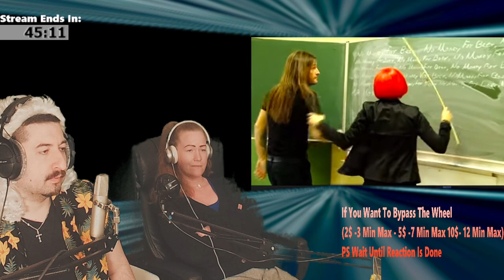FIRST TIME HEARING - TANKARD - Rules For Fools (2010) // Official Music Video // AFM Records